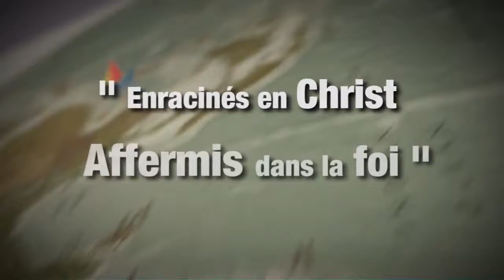Histoire des JMJ (1984 - 2016)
De Rome jusqu'à Cracovie, l'histoire des JMJ présentée par le Cardinal Stanisław Ryłko, président du Conseil pontifical pour les laïcs.